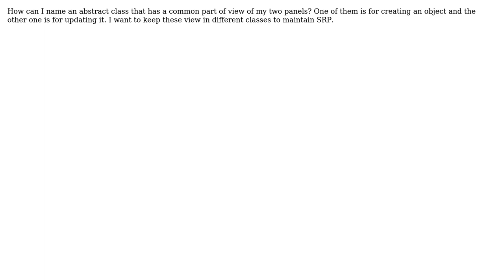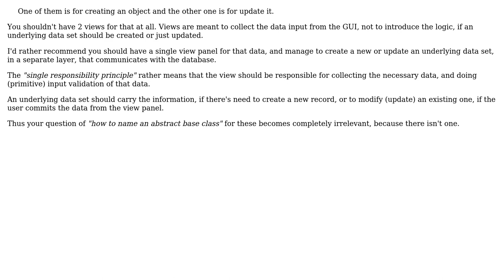Software Engineering: Naming abstract class for object creation and update views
With thanks & praise to God, and with thanks to the many people who have made this project possible! | Content (except music & images) licensed under CC BY-SA | Music | Images & others | With thanks to user ? user Robert Harvey user Lukasz R and the Stack Exchange Network Trademarks are property of their respective owners. You are responsible for your own actions.